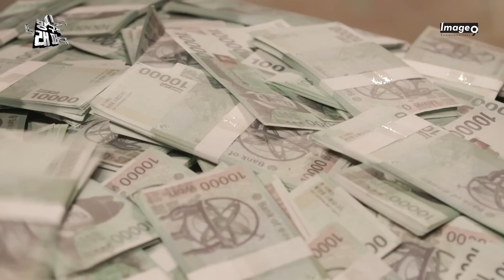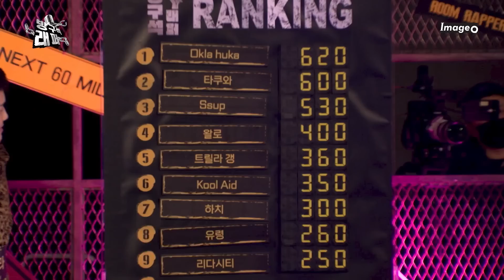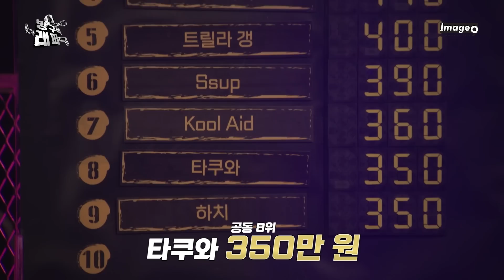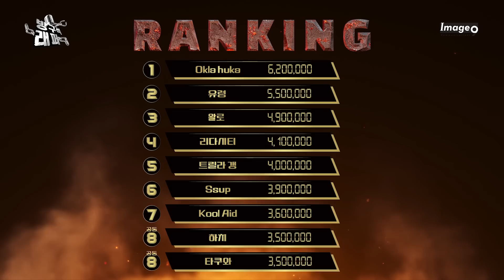방구석래퍼 타쿠와한테 실망한 원썬 [랩 머니게임 방구석 래퍼_EP09]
계속되는 갬블러들의 혹평

업로드 : 매주 목요일 저녁 8시
제작지원 : 이미지나인컴즈, 핫식스